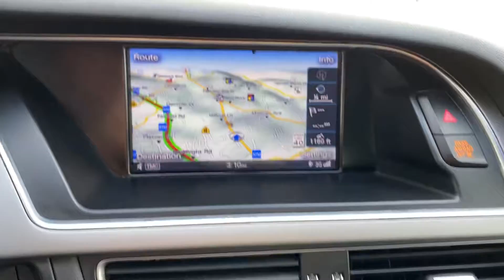2015 Audi S4 S tronic Quattro For Sale